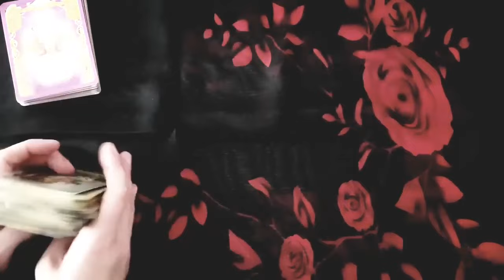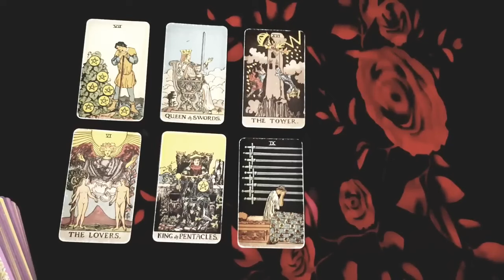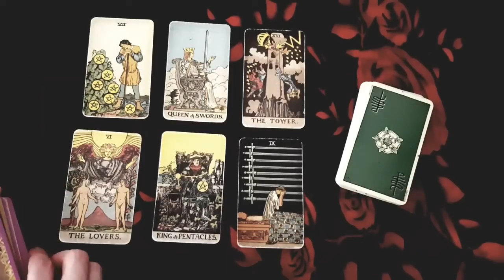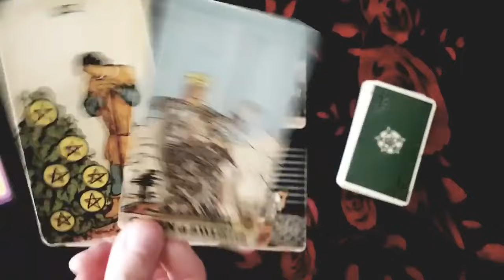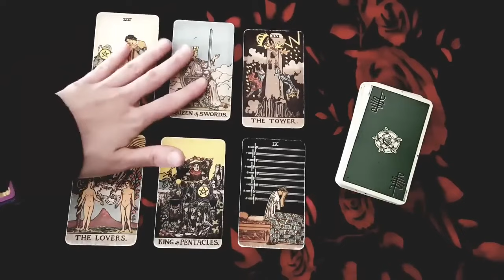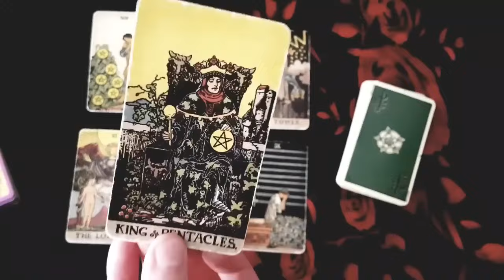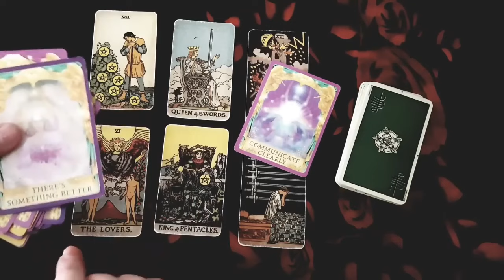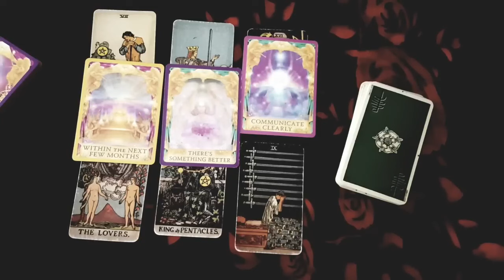SCORPIO⚡ THIS WAS MEAN'T TO HAPPEN FOR YOU! IF YOU DON'T LISTEN TO THIS MESSAGE YOU'LL REGRET IT! 👀